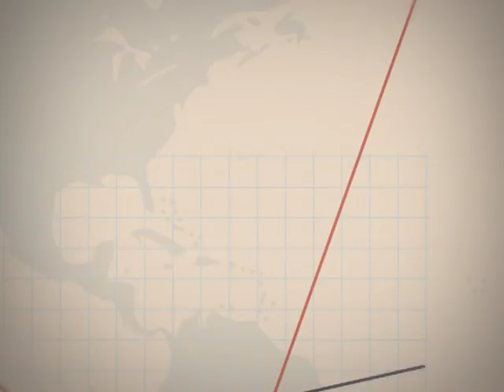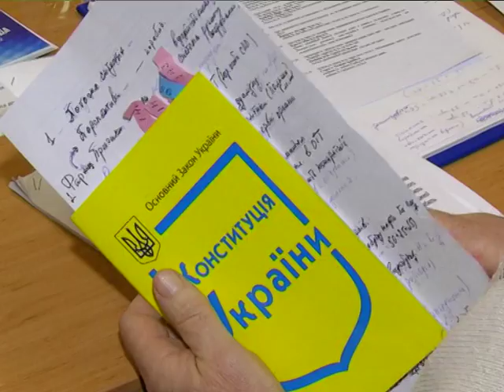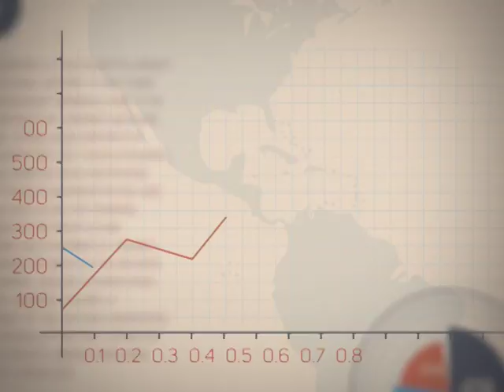Точка росту. Випуск 47.